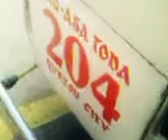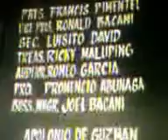PAG ASA TODA LIVE AT KANDUNGAN BAYAN SOCIAL NETWORK YUJ GUANG DOIN ASSN